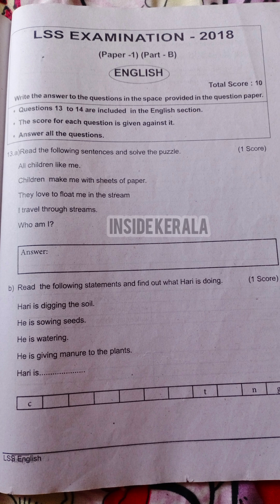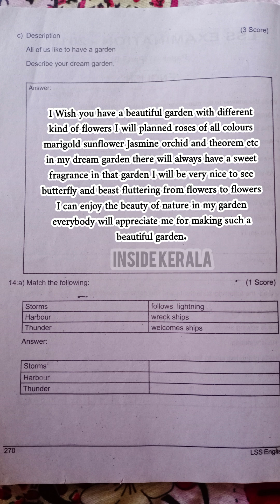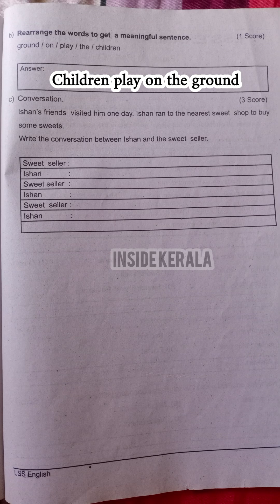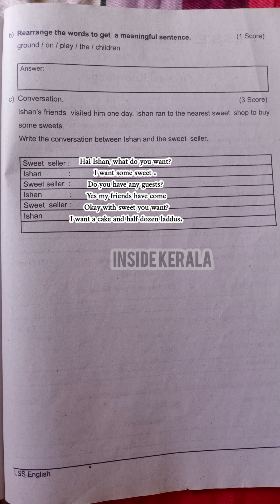LSS ENGLISH QUESTION PAPER 2018